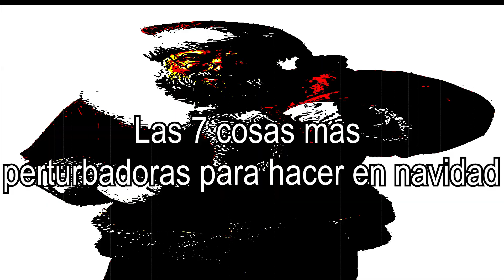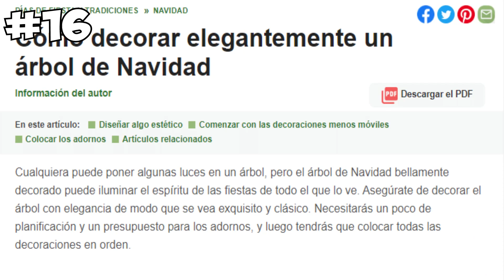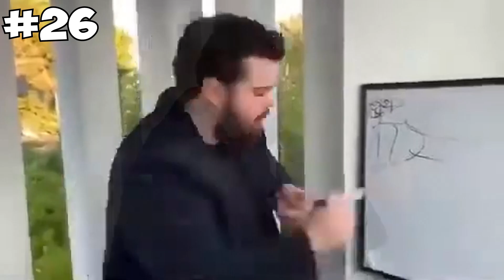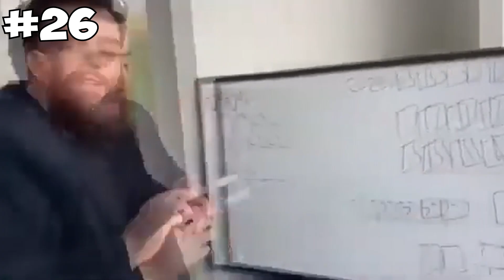50 Cosas que PUEDES hacer en NAVIDAD 🎄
Que onda gente, AQUI CON NUEVO VIDEO MUY PECULIAR. Esperemos que te haya gustado espera por que dije esperemos si solo soy uno solo xdd. Gracias por todo el apoyo :) ¡¡FELIZ NAVIDAD!!